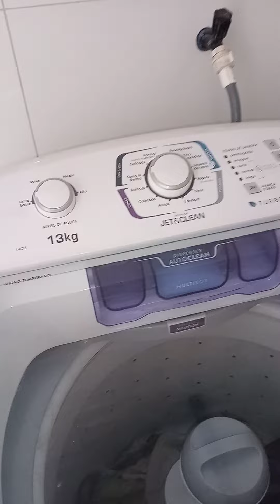morar na obra é isso aí não descansa trabalha de domingo a domingo